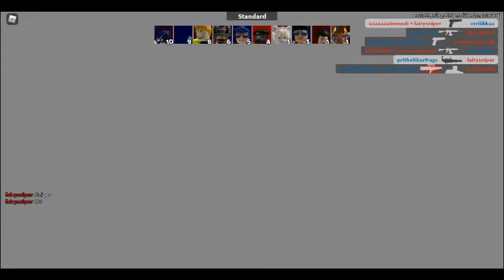Somehow Getting Subscribers! [ Roblox Arsenal ] [ Gaming ]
E
Leave a Comment on this Video saying what Roblox Game you want me to play next